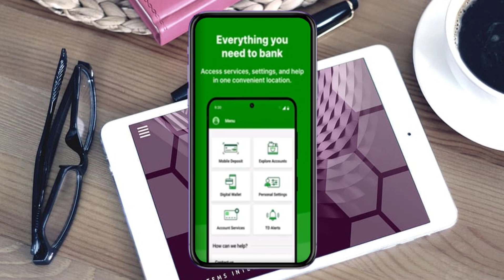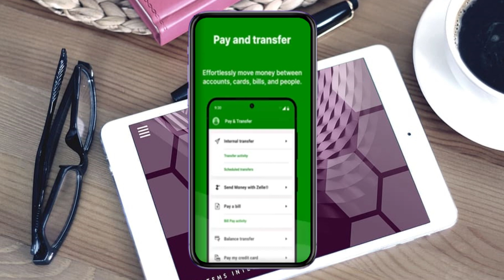Cómo Encontrar El Número De Ruta De TD Bank En La Aplicación (Actualización 2024)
actualización de seguridad,como usar la aplicacion remitly,como ver mi numero de cuenta en td bank,como saber mi numero de cuenta en td bank,numero de cuenta td bank,numero de cuenta,numero de tarjeta no válido verifique los números e intente de nuevo,como realizar transferencias internacionales,numero aba,transferencias internacionales,bank of america routing and account number in app,cual es la mejor cuenta de banco 2021